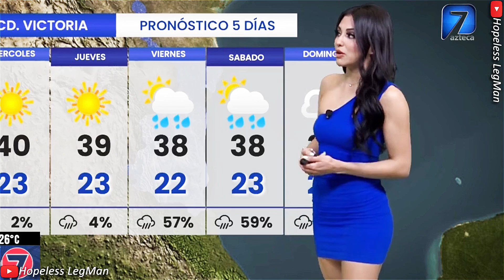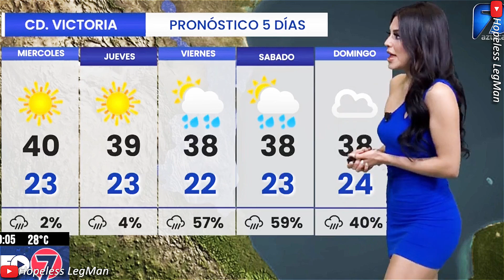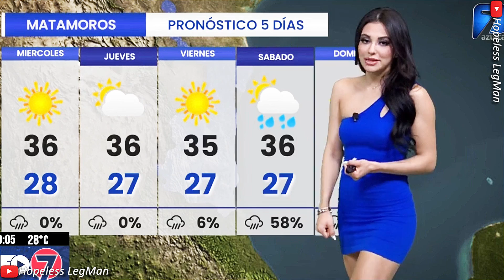Yuli Castillo 2022 Jul 18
Yuli Castillo presenting a very crisp, mesmerizing, professional weather forecast while wearing a blue mini dress.